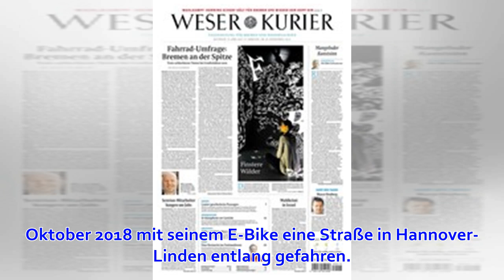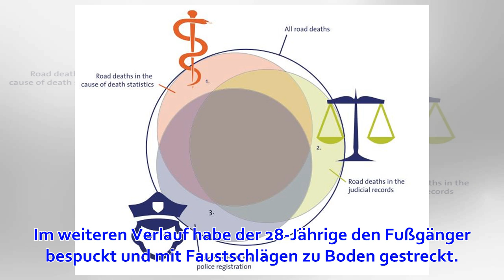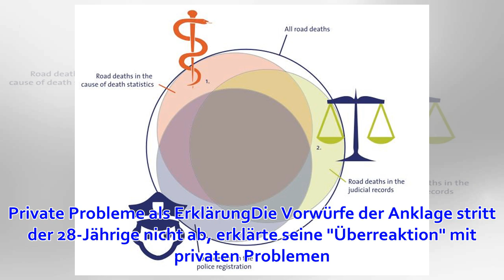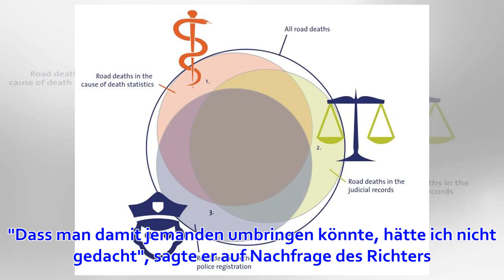Radfahrer gesteht tödliche Schläge gegen Fußgänger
Vor dem Landgericht Hannover gestand der Angeklagte die tödlichen Schläge. (Julian Stratenschulte/dpa) Der Blick des schwarz gekleideten Mannes haftet am Boden, über Stunden bewegt er sich kaum. Der 28-Jährige steht seit Dienstag vor dem Landgericht Hannov...